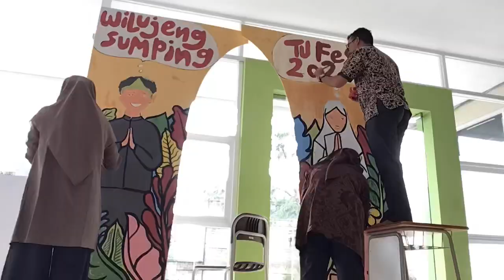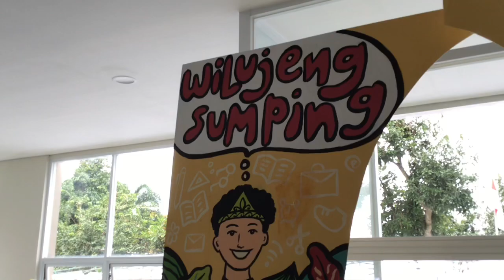PAINTING A MURAL FOR A HUGE FESTIVAL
mural art,
mural kamar,
mural 3d,
mural tembok,
mural 3d tembok,
mural wendy cagur,
mural dinding,
mural indonesia,
mural art kamar,
mural art indonesia,
mural anime,
mural art hitam putih,
mural art 3d,
mural abstrak,
mural art simple,
a muralha capitulo 33,
a muralha de jerico,
a murali,
a muralha abertura,
a muralidhar,
a muralha da china,
a muralha filme,
a muralha de jerico coreografia,
mural bunga,
mural batik,
mural barbershop,
mural bali,
mural bandung,
mural bunga sakura,
mural bambu,
mural bedroom,
b murali,
b muralidharan petrol,
b muralidharan troll,
b k tamil murali,
b.k.murli,
b k kannada murali,
b k telugu murali,
mural cafe,
mural cafe hitam putih,
mural cat tembok,
mural cafe keren,
mural cat,
moral character,
mural cartoon,
mural calligraphy,
c murali,
c muralidharan sun pharma,
o r c murli,
c s murali,
c k muraleedharan,
p v c mural,
mural dinding kamar,
mural daun,
mural dinding kamar tidur,
mural dinding ruang tamu,
mural dinding cafe,
mural dinding 3d,
mural daun tropis,
d murali krishna,
d muralidhar reddy,
d murali krishna ias,
d.r murali manohar,
murali nagar d mart,
dmart murali nagar vizag,
depois da muralha,
mural edukasi,
mural episode lengkap bing,
mural easy,
mural event,
mural espalga,
mural economics,
mural episode 1,
mural economics in hindi,
eazy e mural,
vilão e muralha,
tadala e muralha,
big jhow e muralha,
lucas e muralha,
saulo e muralha,
med e muralha,
beto e muralha,
mural flower,
mural floral,
mural face,
mural font,
mural festival,
mural ff,
mural flamingo,
mural film,
mural graffiti,
mural galaxy,
mural gaming,
mural geometric,
mural gunung,
mural gampang,
mural glow in the dark,
mural gedung,
hombres g muralla verde,
g g dil lego muraliya,
mural hitam putih,
mural hitam putih sederhana,
mural hitam putih cafe,
mural huruf,
mural helm,
mural hitam putih 3d,
mural hutan,
mural hewan,
mural h factor perfume,
mural ikan,
mural ilegal,
mural ikan koi,
mural indo,
mural in black perfume,
mural islami,
mural in room,
mural jogja,
mural joe,
mural jalanan,
mural joker,
mural jakarta,
mural joe painting,
mural jalan,
mural japan,
j murali krishnan,
j murali ias,
mural j balvin,
mural kamar simple,
mural keren,
mural kamar hitam putih,
mural kamar cowok,
mural kaligrafi,
mural karakter,
mural kartun,
k muraleedharan latest news,
k muraleedharan,
k muralidharan,
k murali,
k muralidharan corona,
k muraleedharan mp,
k murali krishna,
k muraleedharan speech in parliament,
mural lettering,
mural luar negeri,
mural langit,
mural lingkungan,
mural lantai,
mural luffy,
mural luar angkasa,
mural logo,
l muralidharan,
la muralla verde,
l muralidharan classes review,
big l mural,
ca l muralidharan,
big l mural harlem,
l muralla,
l muralla china,
mural medan,
mural mudah,
mural mandala,
mural motif bunga,
mural mobil,
mural minion,
mural motif kayu,
mural motor,
m muralidharan,
m muralitharan bowling,
m muraleedharan bjp,
m muralitharan,
m murali mla,
m murali mavelikara,
m.murali bc,
m r murali,
mural naruto,
mural nama,
mural naga,
mural nature,
mural name plate making,
mural name plate,
mural name plate design,
mural name plate tutorial,
n murali flute,
n muralikrishnan,
n murali,
pisa na muralha,
mural one piece,
mural on the wall,
mural ost,
mural owl,
mural office,
mural unik,
mural on my bedroom wall,
mural octopus,
o muraliya wale re,
o murli wale,
o murli,
o muralidhar,
o muraliya wale,
o muralka,
o murli song,
o muraka song,
mural painting,
mural pohon,
mural pemandangan,
mural pemandangan alam,
mural persija,
mural pohon hitam putih,
mural pilox,
mural persebaya,
mural quotes,
q mural,
san quentin mural,
mural quarto,
mural quien dio la orden,
poisson mural qui chante,
installation convecteur mural quebec,
chauffage mural quigg,
la muralla que divide,
mural rumah andre,
mural realis,
mural ruang tamu,
mural rumah,
mural room,
mural realistic,
mural rumput,
mural rans,
mural sayap,
mural simple keren,
mural street art,
mural suporter,
mural sekolah,
mural siluet,
mural sederhana,
mural tropical,
mural tulisan,
mural tembok kamar,
mural terbaik,
mural terkeren,
mural tembok keren,
mural tutorial,
mural ultras,
mural untuk pemula,
mural untuk kamar,
mural underwater,
mural untuk sekolah,
mural u podgorici,
mural uncharted 3,
u murarka,
u k murali innisai mazhai,
murales u de chile,
murales de la u,
murali u beogradu,
mural vespa,
mural vs graffiti,
mural vlog,
mural vintage,
mural vs police,
mural vape,
mural vs miro,
mural wajah,
mural wayang,
mural wendy,
mural wall,
mural wendy cagur 86,
mural warung kopi,
mural wall art,